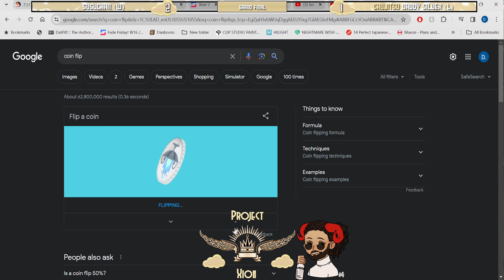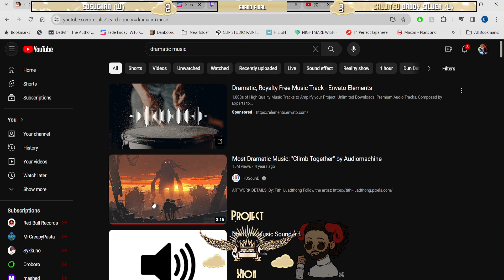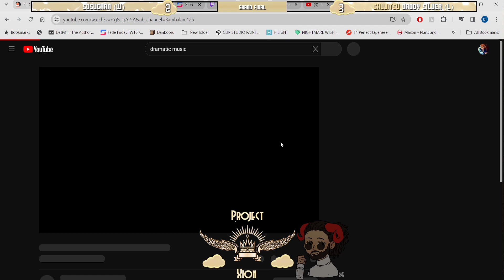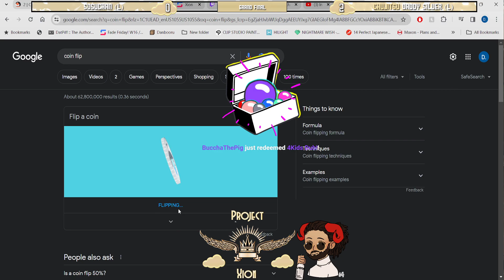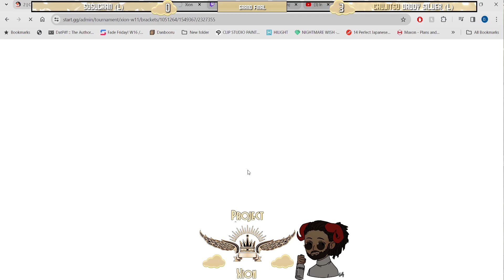Xion W11! Granblue Fantasy Versus: Rising